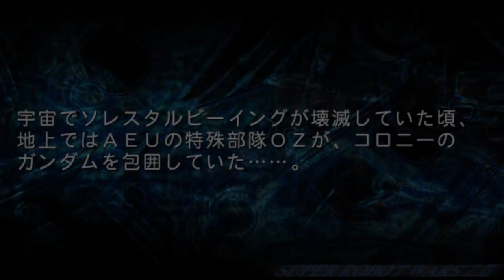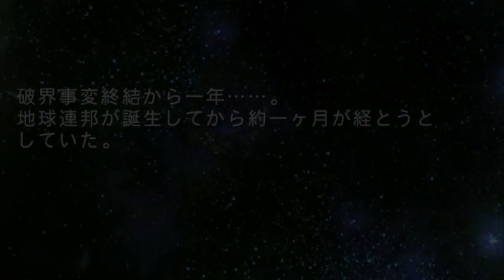Super Robot Wars Z2 - Playthrough #2